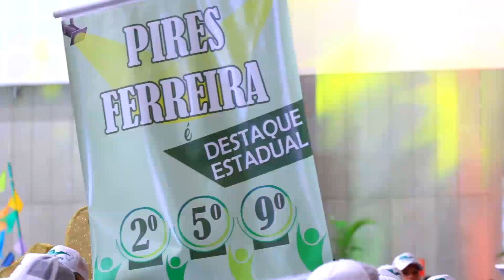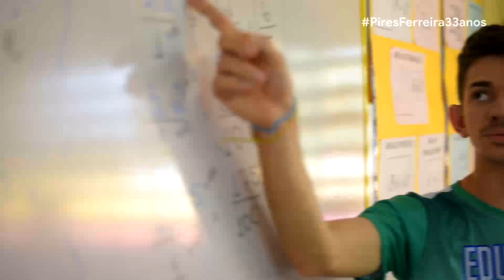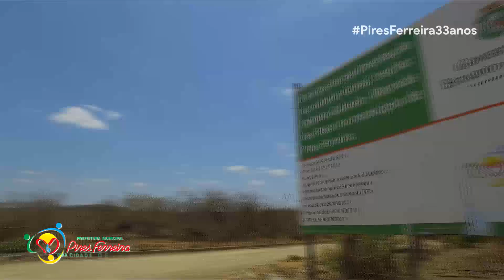Pires Ferreira 33 anos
[ASSISTA] Uma homenagem especial a Pires Ferreira em seus 33 anos de aniversário de Emancipação Política!

Essa, é uma forma de traduzir em poesia, imagens e sons as ações realizadas pelos piresferreirenses nesses últimos dez anos! Um resumo simples do universo de ações de desenvolvimento dessa cidade, que dá orgulho para quem escolheu ela pra viver!

Parabéns à nossa terra!

Prefeitura Municipal de Pires Ferreira
Uma cidade de todos!